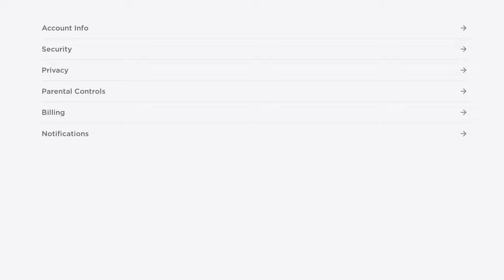GET FREE ROBUX BY MAKING TASKS?!🤔🤑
ib: @uwucutesingle

im Jacob!💖😜

roblox- kracmarr